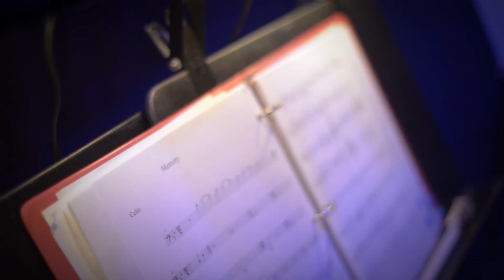The Best of Broadway - Andrew Lloyd Webber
This production of “The Best of Broadway-The Music of Andrew Lloyd Webber” is a self contained touring musical. This concert has a fifteen (15) minute intermission and a total music run time of 90 minutes. Starbrite Musical Productions provides graphic elements for all print material including news print, posters, flyers etc. Starbrite can produce additional POP pieces if requested. The ALW production does print a PLAYBOOK handout for all patrons, which contains a complete show song list and short bios of the cast
and stars.